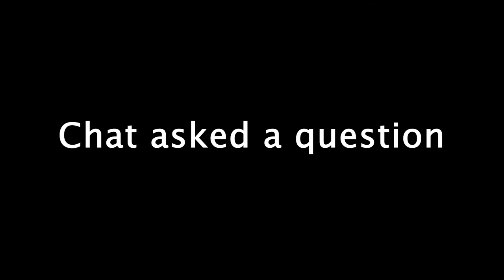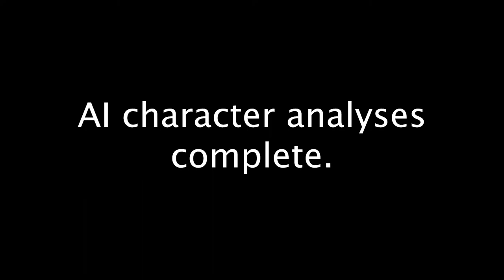Uno Chaos! - Uno Funny Moments - w/Vesilias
Sooo this session on Uno was interesting... So here you have a Uno Funny Moments video :P